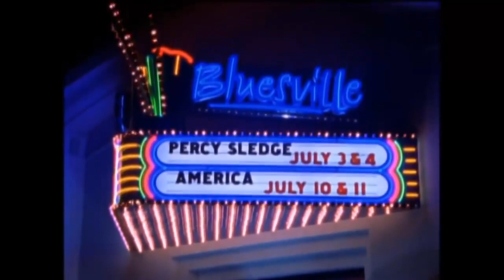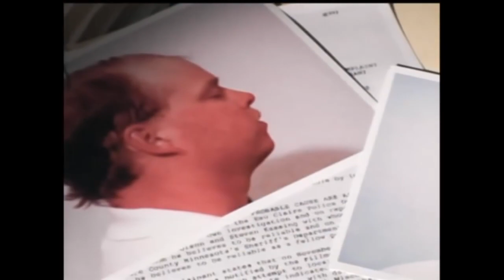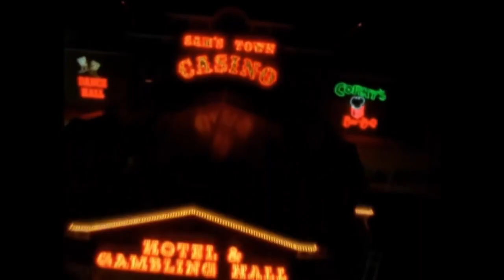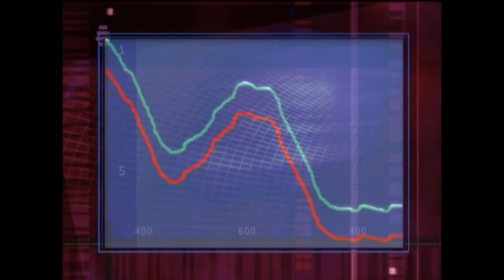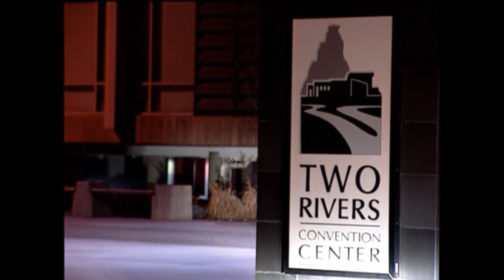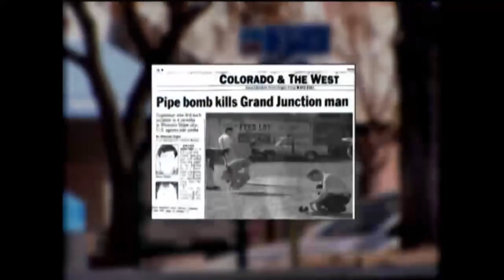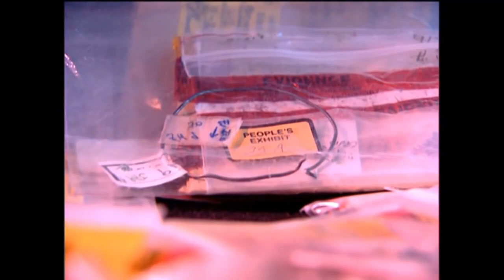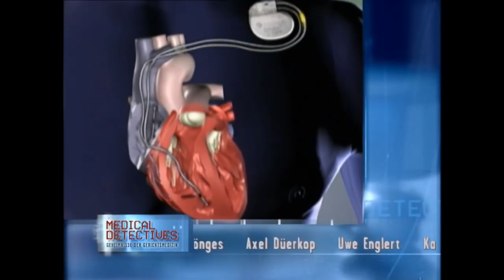Medical Detectives Skrupellose Verlierer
Shannon Anderson bringt ihre drei kleinen Kinder zu ihrem Babysitter und besucht dann das Casino in Tunika, Mississippi. Shannon gewinnt 5000 Dollar, verlässt das Casino und wird vor dem Haus ihres Babysitters entführt.